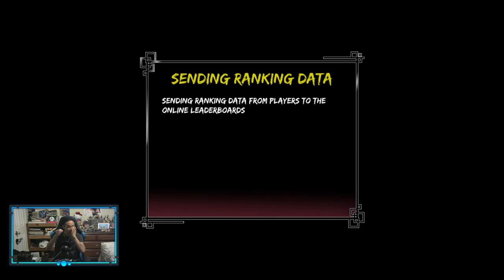VASARA Collection | Vasara 2 | Provided by QUByte Interactive (Nintendo Switch) - 09.17.19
Vasara 2.

Thanks again to QUByte Interactive for the copy of VASARA Collection! Playing Vasara 2 for more shoot’em up craziness. My method of beating the first game is at the ready if needed. Join me for the action.

Thanks to QUByte Interactive for the game.

Break Theme: Theatrhythm Final Fantasy: Curtain Call (Remix Selections) - Main Theme of FINAL FANTASY VII (Final Fantasy VII)